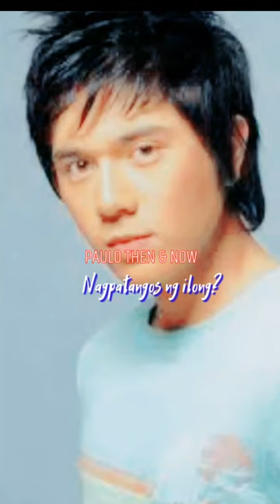PAULO AVELINO THEN AND NOW: Retokadong Ilong?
Showbiz Buzz PH delivers the latest news and updates about Filipino celebrities or pinoy or Filipino artista. We provide juicy showbiz videos and short videos ( shortvideos) of trending showbiz news (balitang artista).

It is our pleasure to give our viewers a daily dose of Filipino entertainment news and trivia (Filipino showbizlandia). We strive to bring you the hottest entertainment updates about Filipino actors, actresses,  singers, musicians,  P-pop groups, K- pop and K-drama performers, and other artists

We cover topics from all types of genres, including movies, Netflix Philippines,  Prime Video Philippines,  Disney Philippines, TV series (teleserye), stage plays, concerts, sports,  live music,  events, artista fashion, celebrity top lists, and others.

Of course,  we couldn't miss to feature musical events and great performers like Sarah Geronimo,  Regine Velasquez,  Moira Dela Torre, Morissette Amon,  Gary Valenciano,  Martin Nieverra, AC Bonifacio,  SB19, and BGYO.  Since Filipinos love K-pop, we'd feature Blackpink,  Momoland, BTS, Red Velvet, EXO, and the likes.

And what is Philippine showbusiness without loveteams? We actually love to feature the most popular loveteams of this era, led by Kathniel (Kathryn Bernardo and Daniel Padilla), KDLex (KD Estrada and Alexa Ilacad), FranSeth  (FranSeth), Donbelle (Donny Pangilinan and Belle Mariano), Loinie (Loisa Andalio and Ronnie Alonte), Cassren (Cassy Legaspi and Darren Espanto), Mavline (Mavy Legaspi and Kyline Alcantara), KimXi (Kim Chiu and Xian Lim), Cocojul (Coco Martin and Julia Montes), Jurald (Julia Barretto and Gerald Anderson), Paunine  (Paulo Avelino and Janine Gutierrez), Barda (Barbie Forteza and David Licauco), etc.

Not to be forgotten,  we include showbiz veterans who are still active making teleserye or movies topbilled by Sharon Cuneta, Maricel Soriano,  Dina Bonnevie,  Eula Valdez, Cherry Pie Picache, Sunshine Cruz, Lorna Tolentino, Sunshine Dizon, Ruffa Gutierrez, Aiko Melendez,  Carmina Villaroel, Janice de Belen, and Angel Aquino.

The actors in this veteran category include Albert Martinez,  Christopher de Leon , Joel Torre, Gabby Concepcion, John Arcilla, John Estrada, Nonie Buencamino, Edu Manzano, among lineup of great actors.

Popular social media platforms like Instagram,  Facebook,  Twitter,  Tiktok, and other YouTube videos are also great sources of entertainment material for us.

Indeed, the Philippine showbiz industry is full of life, zest, and energy.  That is what we want to share with Filipinos anywhere in the world. And we will deliver without sensationalism,  without click baits,  and definitely, without fake news.